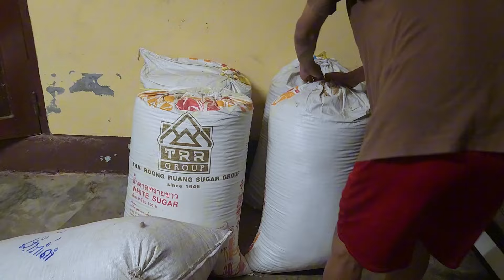tag ki no peb cov niam txiv tub los ntau nas hauv tsev 23/7/2024